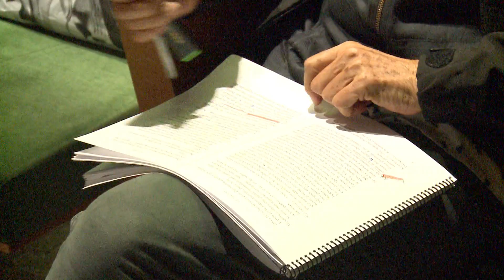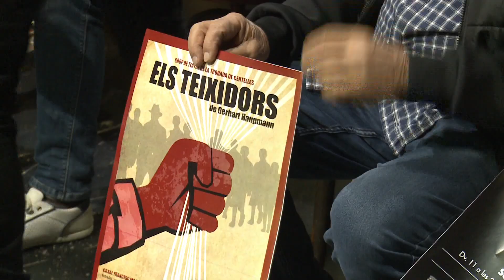Una cinquantena de persones participaran a la Trobada de Teatre de Centelles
Una cinquantena d'actors i actrius de tota la comarca participen aquest cap de setmana a la Trobada de Teatre de Centelles, que comptarà amb dues estrenes. Una serà 'Els Teixidors', una obra reivindicativa ambientada al segle XIX, que es farà al Casal Francesc Macià. L'altre muntatge, un cabaret, es podrà veure a la sala la Violeta.